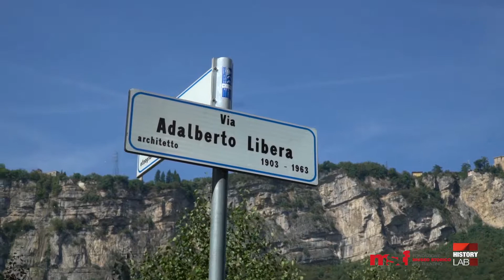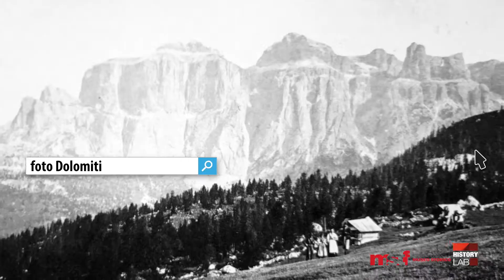PT. 5: GIAMBATTISTA UNTERVEGER - Che Storia la Storia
È stato il primo fotografo stabile di Trento: appassionato di montagna, Giovanni Battista Unterveger scatta le prime vedute delle Dolomiti. Sono immagini bellissime che arriveranno fino in America. Tocca ai malcapitanti passanti per le vie di Trento ricostruirne la biografia personale e l'avventura artistica. Conduce Chiara Limelli, con la partecipazione di Nicola Sordo. Regia di Antonio De Cia. Una realizzazione Motion Studio.